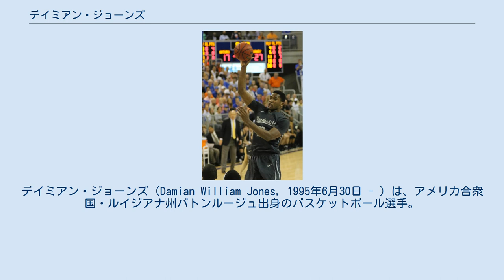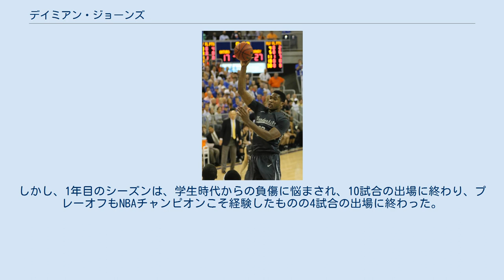デイミアン・ジョーンズ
デイミアン・ジョーンズ（Damian William Jones, 1995年6月30日 - ）は、アメリカ合衆国・ルイジアナ州バトンルージュ出身のバスケットボール選手。
NBAのサクラメント・キングスに所属している。
 ルイジアナ州バトンルージュの高校から2013年にヴァンダービルト大学に進学。
2015年からSECの1stチームに2年連続で選出。
2015-16シーズンには、平均13.9得点 6.9 リバウンド 1.64 ブロックショットを記録し、同大学をフェスタス・エジーリ、ジェフリー・テイラーらが在籍していた2011-12シーズン以来のNCAAトーナメント出場に導いた。
 ジョーンズは4年生ではプレーせず2016年のNBAドラフトにアーリーエントリーを表明。
１巡目上位から中盤での指名が有力視されていたがドラフト前に怪我をしてしまったため評価が落ち、１巡目30位でゴールデンステート・ウォリアーズから指名された。
しかし、1年目のシーズンは、学生時代からの負傷に悩まされ、10試合の出場に終わり、プレーオフもNBAチャンピオンこそ経験したものの4試合の出場に終わった。
 2019年7月、ウォリアーズはジョーンズと2巡目ドラフト指名権をアトランタ・ホークスのオマリ・スペルマンとトレードした。
 2020年11月30日にフェニックス・サンズと契約。
2021年2月23日に解雇された。
 2021年2月27日、ロサンゼルス・レイカーズと10日間契約を結んだ。